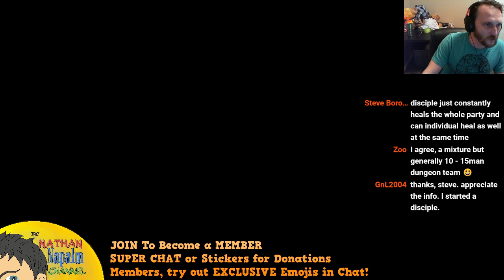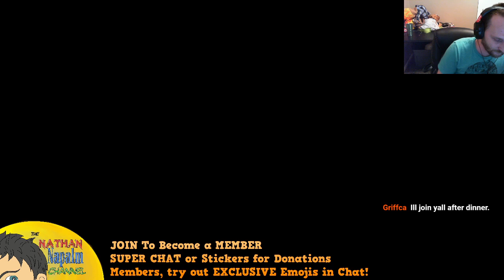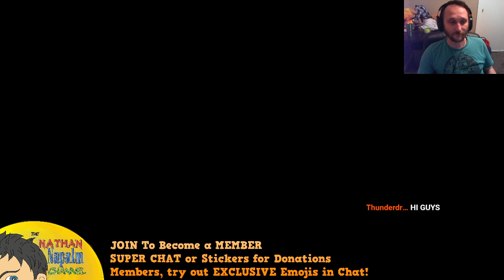Vanguard Saga of Heroes LIVE Tomb of Lord Tsang dungeon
Vanguard Saga of Heroes the MMORPG by Brad McQuaid is no longer available in a live server format, HOWEVER there is an Emulation project currently in alpha playable right now via VGEmu, this is a night out with my guild the Knights of Napalm as we conquer through the dungeon : Tomb of Lord Tsang!

-The Nathan NAPALM.